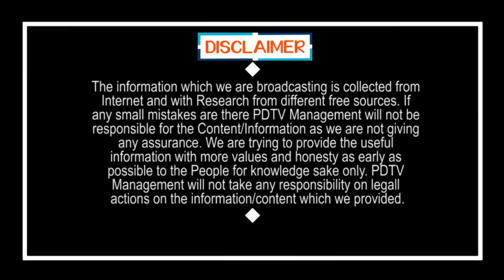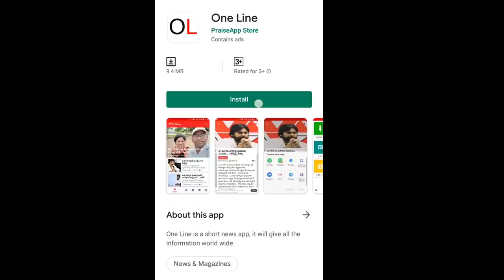Lock Down Exit | లాక్ డౌన్ ఏత్తేసే ఆంధ్రప్రదేశ్ మళ్లీ మొదటికి వస్తుంది | Public Talk | PDTV News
లాక్ డౌన్ ఏత్తేసే  ఆంధ్రప్రదేశ్ మళ్లీ మొదటికి వస్తుంది | Public Talk | PDTV News